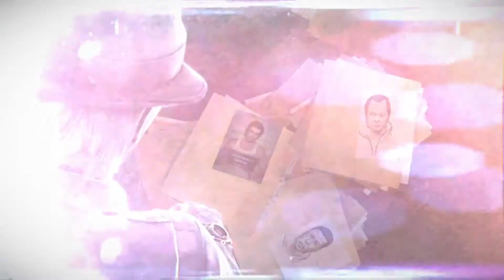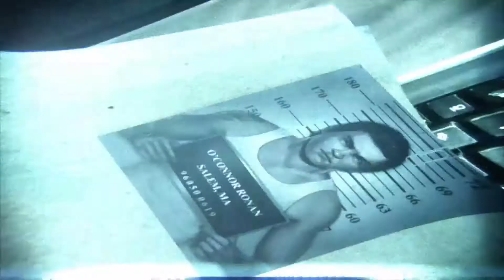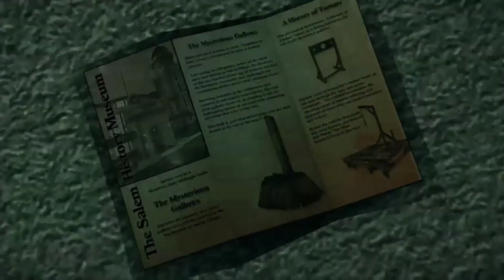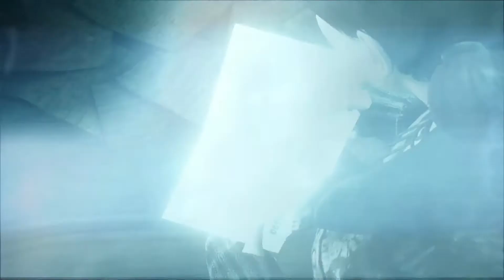Olaylar Bizi Mezarlığa Çekti | SOUL SUSPECT #6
Karakolda Joy'u arayan Ronan, burada beklenmedik bulgulara rastlıyor? Cassandra'yla Baxter'ın arasındaki ilişki ne? Kayıp kitap neler içeriyor? Katilin mezarlıkta aradığı şey ne? Cassandra ve Katil arasındaki kovalamaca neyi ifade ediyor? Tüm soruların cevapları 6.bölümle karşınızda;

İYİ SEYİRLER